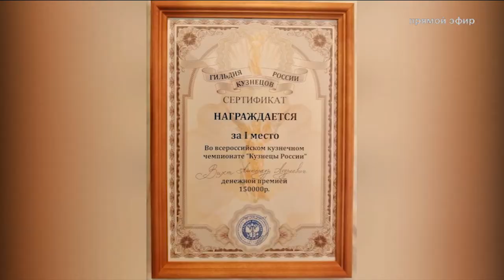Утро на РБК-Пермь. «Коктейль Молотова» 10.01.20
Ведущие: Артём Жаворонков и Ринат Садинов.
Гость в студии: Александр Вихт, художник по металлу, скульптор, кузнец.